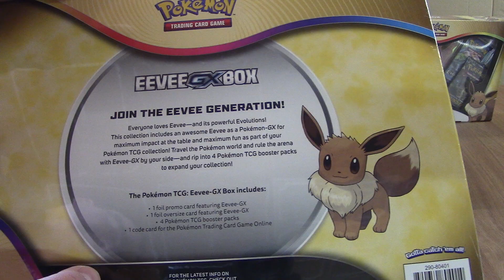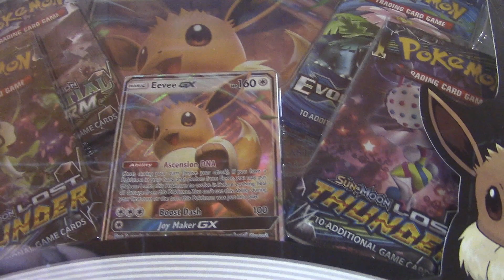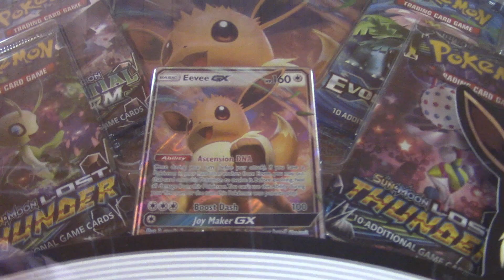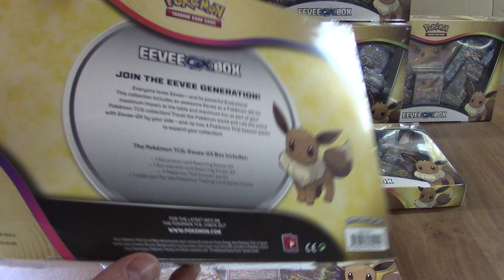Rychlý pohled na Pokémon Eevee-GX Box | vesely-drak.cz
Oblíbený a rozkošný Pokémon Eevee se vrátil do karetní hry Pokémon, kde má svoji jedinečnou GX kartu. Na počest hry Let’s Go Eevee si nyní do sbírky můžete přidat novou kartu Pokémon Eevee-GX, kterou naleznete v tomto našlapaném Pokémon Eevee-GX Boxu. Celé balení doplňuje jumbo kartu, čtyři boostery a kód pro online hru. Dodejte vašim herním balíčkům s Eevee evolucemi ještě vyšší sílu!